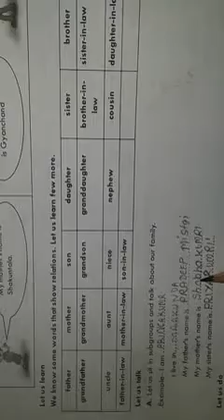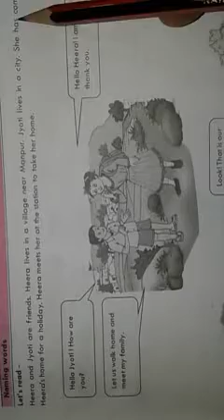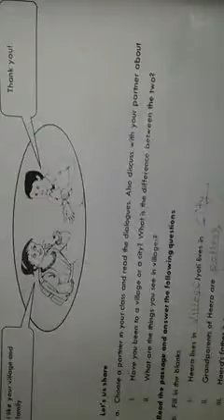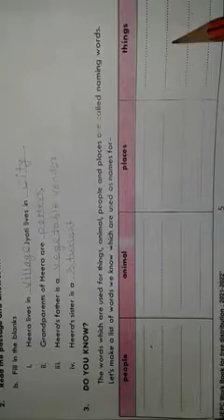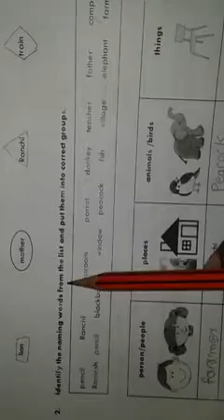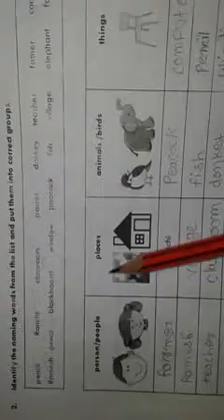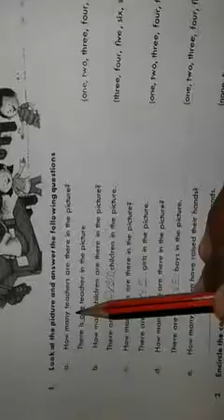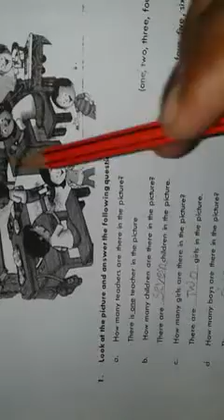ज्ञानसेतु अधिगम संवर्धन कार्यक्रम ( कार्य पुस्तिका अंग्रेजी )AtoZ study point ☺☺☺☺☺☺#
ज्ञान सेतु अधिगम संवर्धन कार्यक्रम work book of English class 6 page 4*5*6*7*8*9completed  solution.